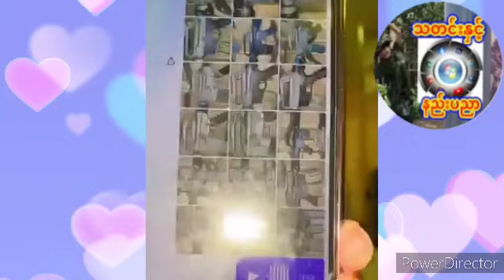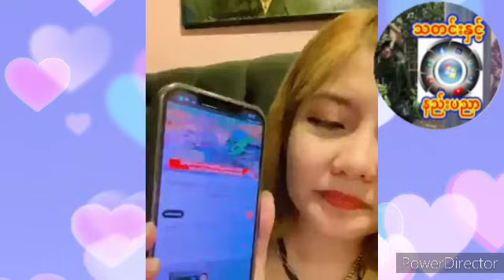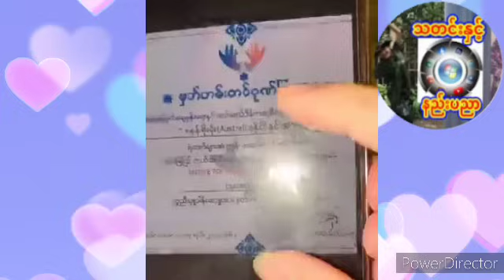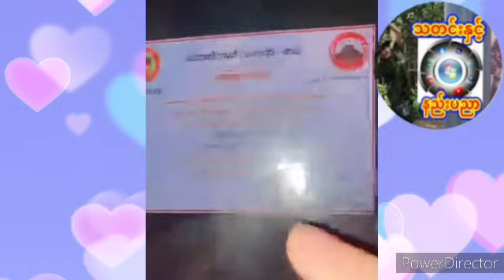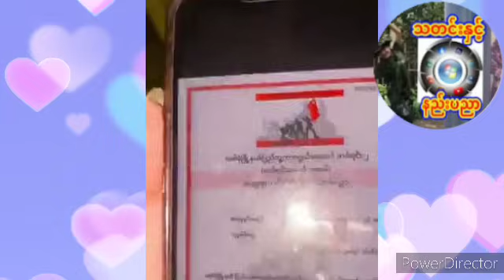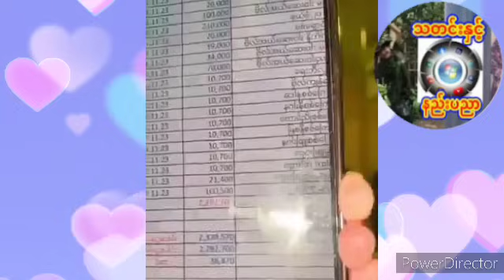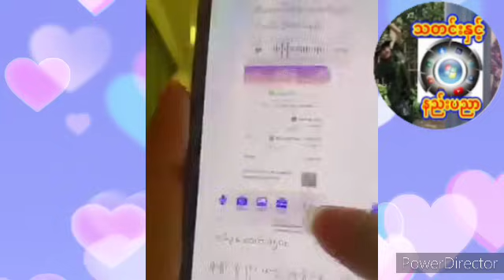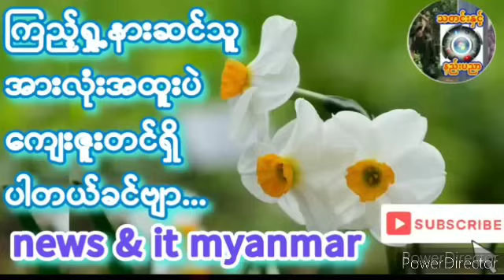၂၀၂၃- ဒီဇင်ဘာ ၈